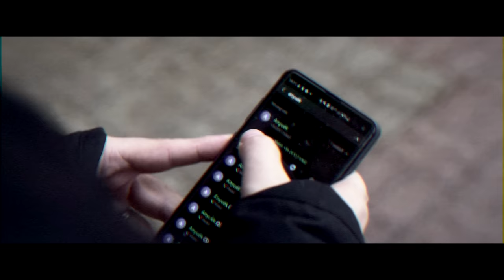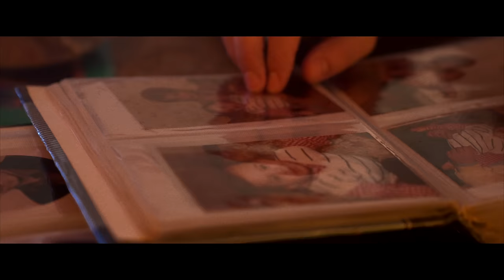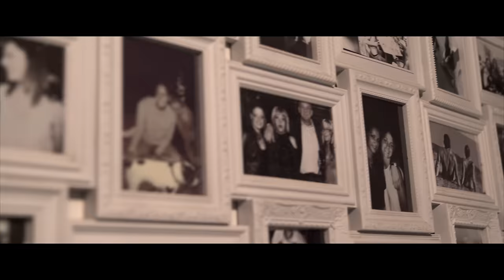DR BRS - Csak még egyszer (Official Music Video)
producer: Béres Attila / Megyeri Balázs / Bartha Dannona Ákos
zene: Béres Attila / Monkeyneck
szöveg: Béres Attila / Bartha Dannona Ákos
recording: Bartha Ákos (Dannona Rec Studio)
mix, master: Monkeyneck

Videóklip: Vojcehovskij Richárd / Meszáros Péter (YEP CONTENT)

Köszönet: DRK, Toman Diet

Külön Köszönet:
"Megyeri Balázsnak, hogy mellettem volt és segített zenére fordítani az érzéseimet, illetve köszönöm a gitárszólót is... már régen is tudtam, hogy egy Szuperhős vagy!
Monkeyneck producertársamnak, hogy mindig egy hullámhosszon vagyunk és mindig hozza az "amerikai" minőséget!
Bartha Dannona Ákosnak, hogy fogja a kezem és mindig többre és jobbra sarkall és kihozza belőlem és a dalaimból a maximumot!
Kardos Norbikának, aki úgy zongorázik, mint senki!
Kiss Enci Enikőnek, hogy így, ennyi szívvel és lélekkel elénekelte az érzéseimet!"
- DR BRS 2021 -